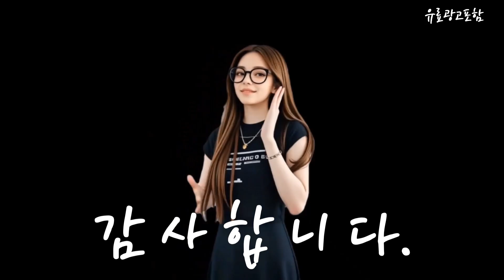플립5중고 Top10!! 요즘 인기있는 플립5중고 구매 가격 평점 후기 비교 총정리!!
❤️❤️❤️ 요즘 인기있는 플립5중고 구매 가격 평점 후기 비교 총정리해 보았어요!! ❤️❤️❤️

[00:06]
10위. #[톡톡폰] 삼성 갤럭시 Z플립4 ZFilp4 256GB 중고폰  [398,000원]

[00:11]
9위. #[톡톡폰] 삼성 갤럭시 Z플립4 ZFilp4 256GB 중고폰  [335,000원]

[00:17]
8위. #[톡톡폰] 삼성 갤럭시 Z플립4 ZFilp4 256GB 중고폰  [380,180원]

[00:23]
7위. 삼성 갤럭시 Z 플립5 256GB 중고폰 B급 [748,990원]

[00:28]
6위. 삼성전자 갤럭시 Z 플립4 5G 자급제 SM-F721N [1,353,000원]

[00:34]
5위. #[톡톡폰] 삼성 갤럭시 Z플립4 ZFilp4 256GB 중고폰  [325,000원]

[00:40]
4위. 삼성 갤럭시 Z 플립5 256GB 중고폰 B급 [693,060원]

[00:45]
3위. 삼성 갤럭시 Z플립4 5G 256GB 512GB 3사호환 [421,900원]

[00:51]
2위. 삼성 갤럭시 Z플립 Z플립2 Z플립3 Z플립4 256GB [221,000원]

[00:57]
1위. 삼성 갤럭시 Z 플립5 256GB 중고폰 B급 [693,060원]